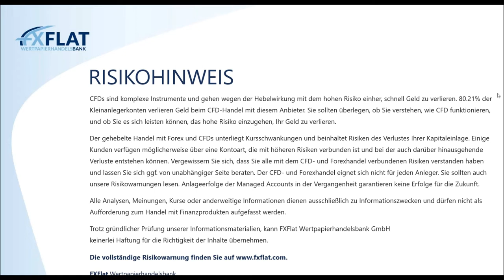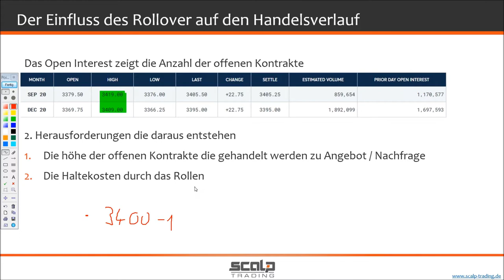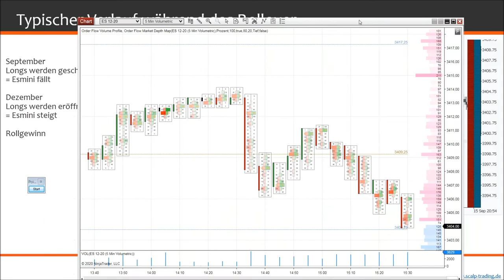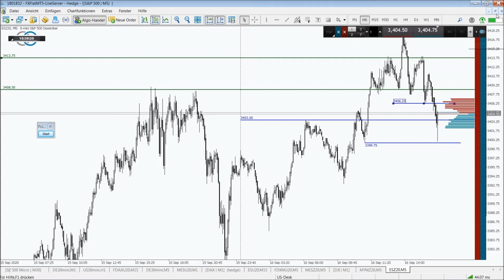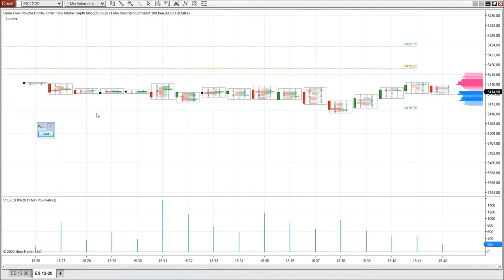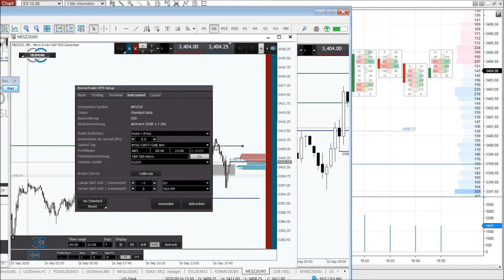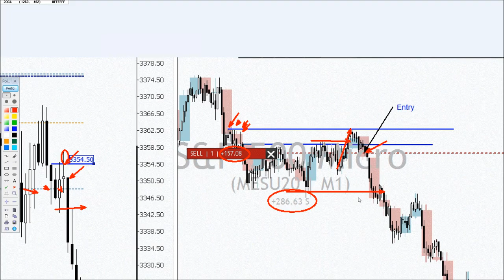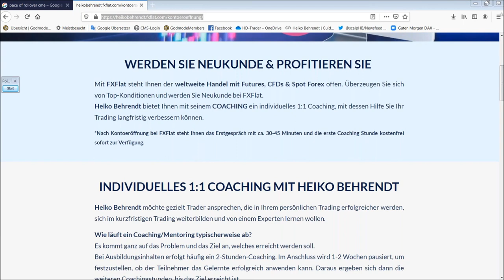Heiko Behrendt - Futures Handel mit dem StereoTrader 16.09.2020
Termine bei FXFlat:
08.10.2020 | 07:45 Uhr | Thorsten Helbig - forexPRO-Systeme Livetrading
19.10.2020 | 18:00 Uhr | Dirk Hilger - StereoTrader Helpdesk
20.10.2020 | 08:45 Uhr | Dirk Hilger - Livetrading zur Börseneröffnung am Morgen
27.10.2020 | 18:00 Uhr | Carsten Berger - AgenaTrader Helpdesk